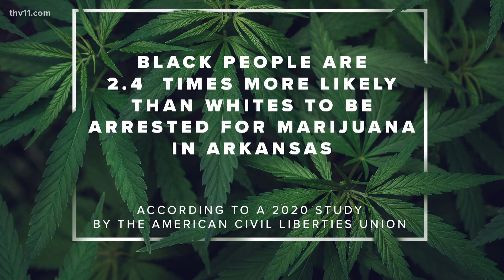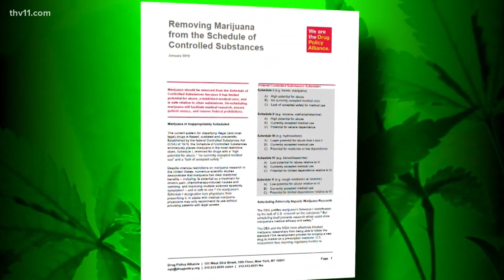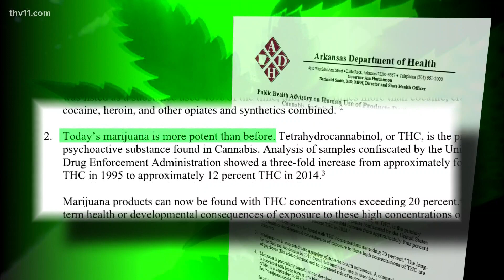How the marijuana industry in Arkansas is complicated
Marijuana is a drug that is legal in many states, but is now the exact reason thousands of men and women are still locked behind bars in Arkansas.